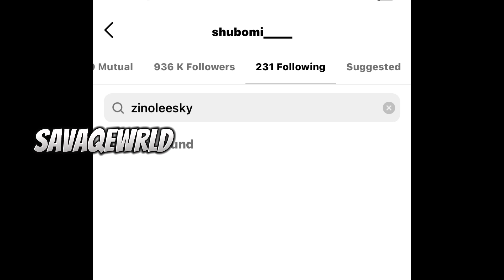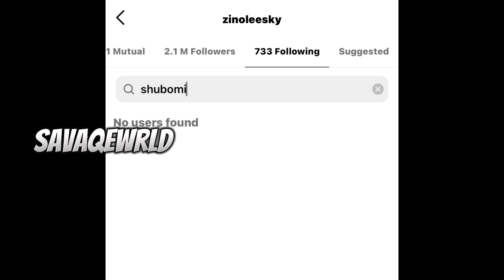Zinoleesky UNFOLLOW & BLOCK Shubomi 😳 as they end their love relationship just because of THIS… 😱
Zinoleesky and shubomi
Zinoleesky and naira marlay shubomi
Shubomi and zinoleesky fight
Zinoleesky shubomi
Naira marlay sister zinoleesky shubomi
Shubomi zinoleesky